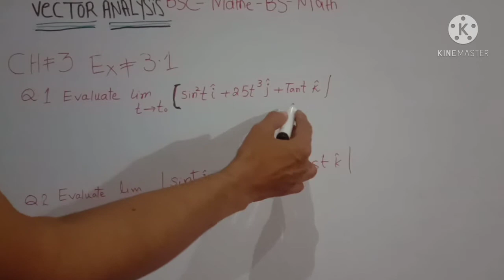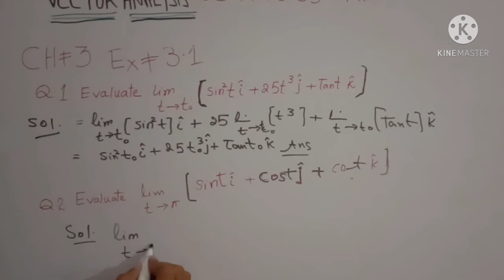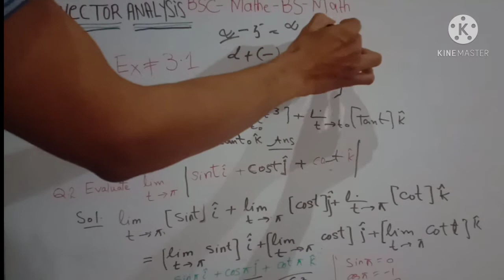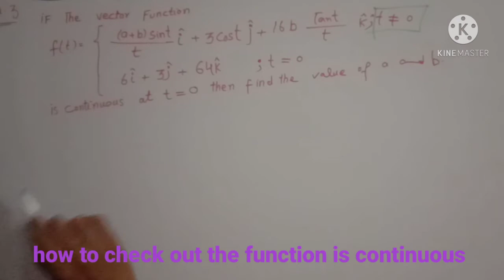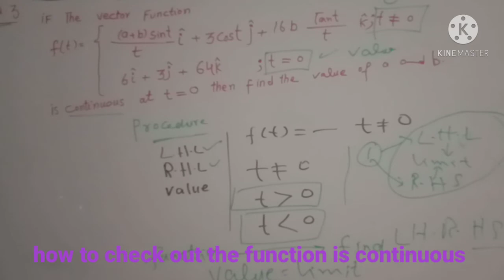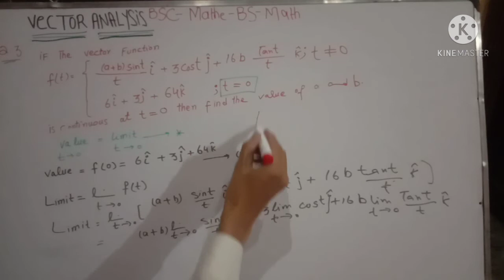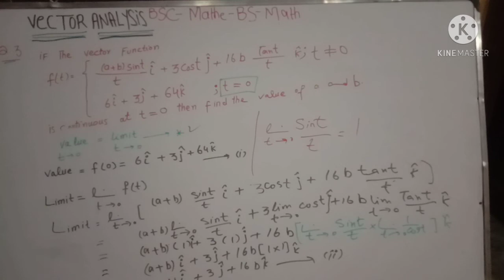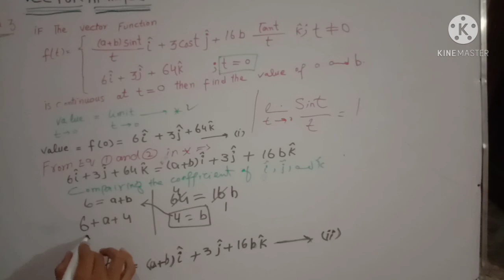vector analysis bsc ||vector analysis chapter no 3| BSc Mathematics part i | pu | lecture 2